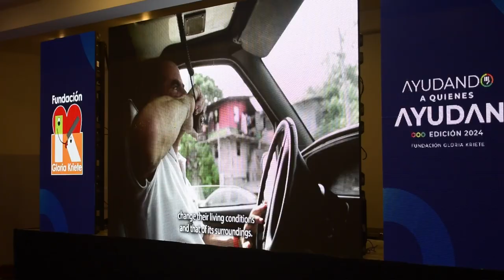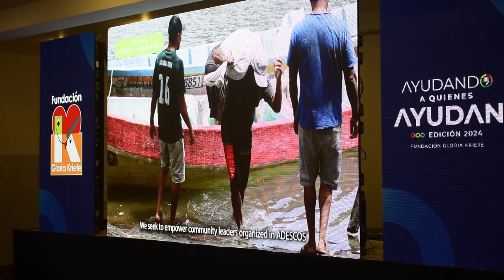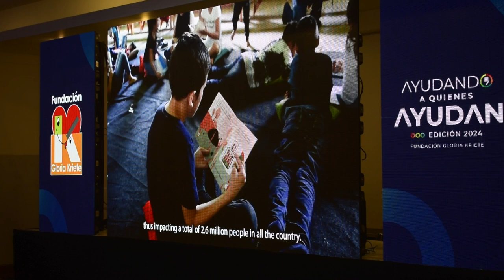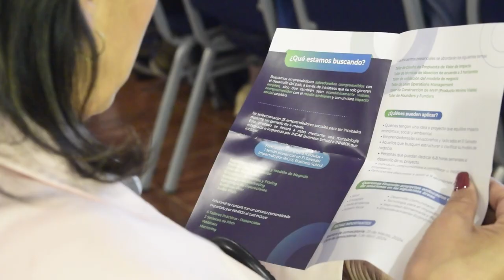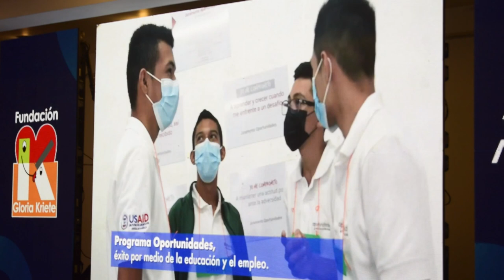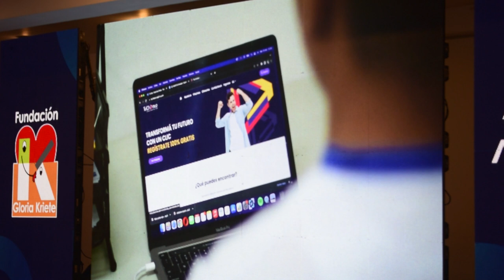Ayudando a quienes ayudan Fundación Gloria de Kriete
Inicia convocatoria programa Ayudando a quienes ayudan de fundación Gloria de Kriete en su categoría Emprendimiento Social.